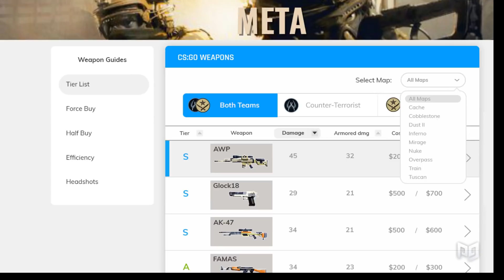10 REASONS WHY YOUR AIM SUCKS - CS:GO Tips & Tricks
Learn from Fallen, S1MPLE & Other PROS with Masterclass Courses & Exclusive Content for $9.99/Month. Click Here to Improve!!

Experience intense CSGO battles: iconic FPS with strategic teamwork & epic plays.